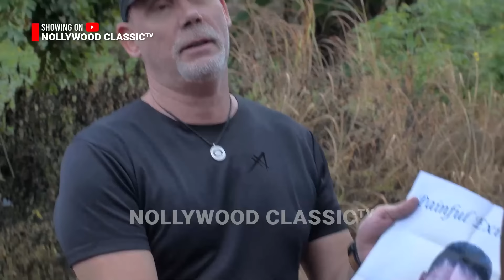MY FATHER MUST BE RE-BURIED (Mercy Johnson Movies 2024) Nigerian Latest 2024 New Movies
1.  Mercy Johnson Movies 2024
2.  Zubby Michael Movies 2024
3.  Yul Edochie Movies 2024
4.  Peace Onuoha Movies 2024
5.  Onyenze Amobi Movies 2024
6.  Stephen Odimgbe Movies 2024
7.  Ray Emodi Movies 2024
8.  Broda Shaggi Movies 2024
9.  Kanayo O. Kanayo Movies 2024
10.  Destiny Etiko Movies 2024
11.  Diamond Okechi Movies 2024
12.  Regina Daniels Movies 2024
13.  Sammy Lee Movies 2024
14.  Chinwetalu Agu Movies 2024
15.  Maurice Sam Movies 2024
16.  Alex Cross Movies 2024
17.  TooSweet Annan Movies 2024
18.  ChaCha Eke Movies 2024
19.  Ken Erics Movies 2024
20.  Maleek Miltons Movies 2024
21.  Ebele Okaro Movies 2024
22.  Clarion Chukwura Movies 2024
23.  Uju Okoli Movies 2024
24.  Junior Pope Movies 2024
25.  Chikamso Ejiofor Movies 2024